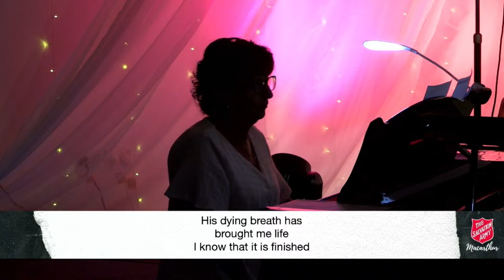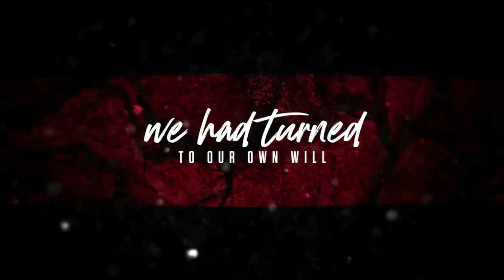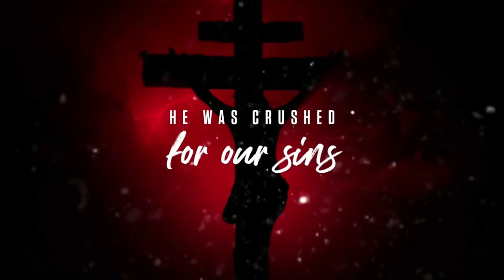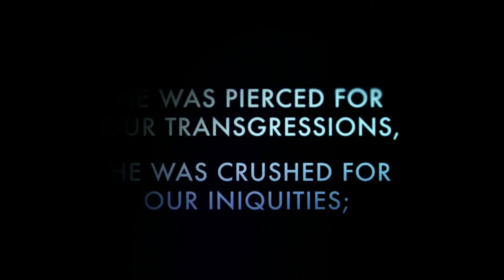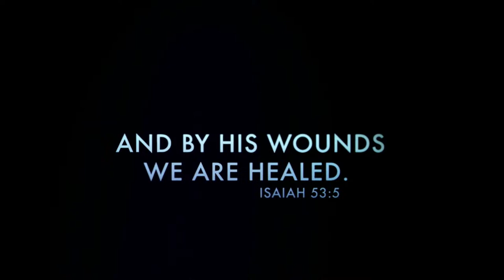Good Friday | 29-03-2024 | A Forgiven Past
On Good Friday, we consider Jesus’ sacrifice for a sinful humanity. It seems then, that ‘Good Friday’ is hardly a fitting title. However, when we know that this gruesome death (and coming resurrection) means that all of our sins, errors and mistakes have been erased. You’re invited to join us this Friday in-person or online as we reflect on Christ’s death and what it means for us today. We have a forgiven past.

Agnus Dei
Your Grace Still Amazes Me
Amazing Grace

38 Exchange Parade, Smeaton Grange, NSW

If you would like to give to the mission and ministry of Macarthur Corps, please use the following details: BSB 032717; Account No. 106757; Account Name - The Salvation Army, Macarthur.

May God continue to bless each and every one who joins us in worship.

Scripture used from NIV unless otherwise specified.

CCLI Licensing  339514 , 59768